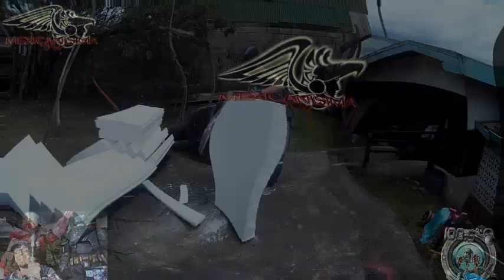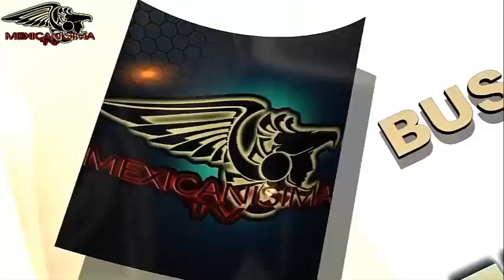Richard Salazar en Mexicanisima Tv Desde Costa Rica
Un talentoso Costarricense Comparte con Mexicanisima TV